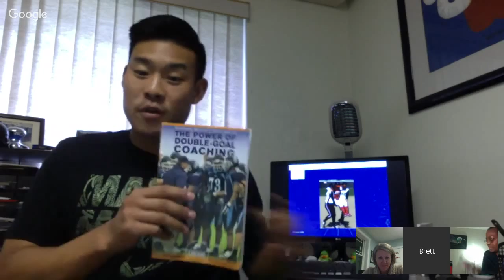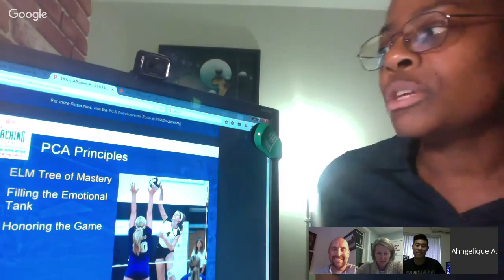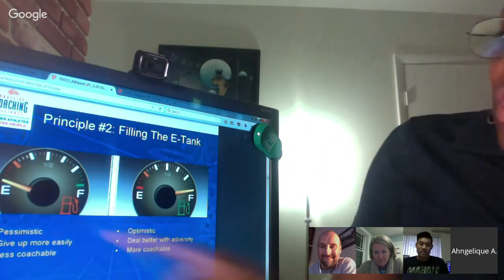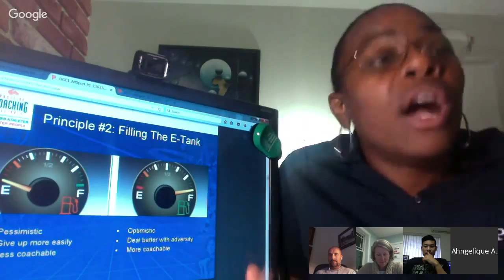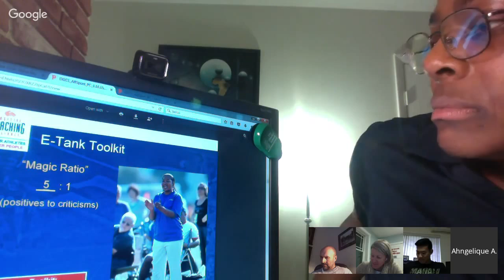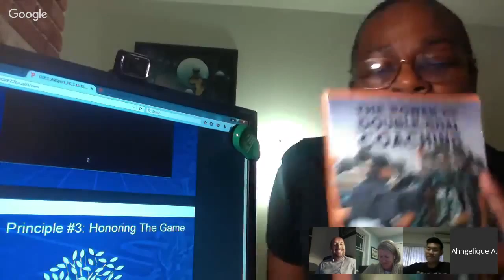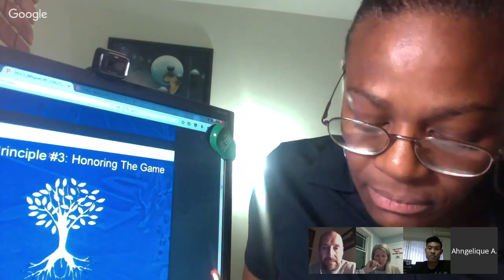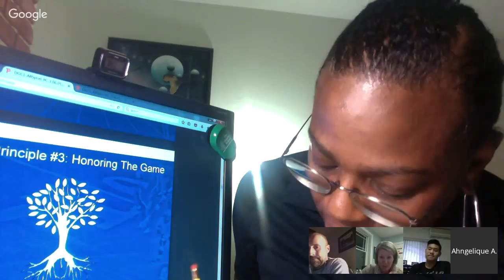Brett Nakasone, Ahngelique Davis Final Mock Demo Hangout! PCA Trainer course #7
Brett & Ahngelique will be demonstrating a 20 minute Portion of the DGC1 Workshop.